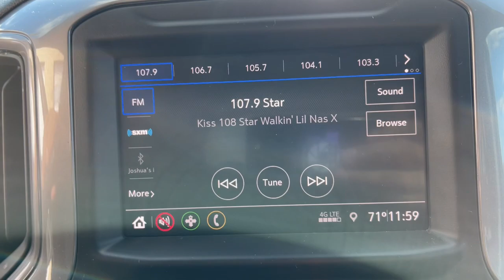2020 Chevrolet Silverado 2500HD Milford, Mendon, Worcester, Framingham MA, Providence, RI 44087KK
Shadow Gray Metallic Used 2020 Chevrolet Silverado 2500HD available near me in Milford, Massachusetts at Imperial Chevrolet. Servicing the Mendon, Worcester, Framingham MA, Providence, RI area.
2020 Chevrolet Silverado 2500HD Custom - Stock#: 44087KK - VIN#: 1GC4YME72LF122903

Imperial Chevrolet
18 Uxbridge Rd

Recent Arrival! Apple CarPlay / Android Auto, Backup Camera, Bluetooth, Cruise Control, Power Windows, Power Locks, Steering Wheels Radio Controls, Aluminum Wheels, 170 Amp Alternator, 2-Speed Electronic Shift Transfer Case, 3.5 Diagonal Monochromatic Display DIC, 4G LTE Wi-Fi Hotspot Capable, Auto-Dimming Inside Rear-View Mirror, Black Mirror Caps, Bluetooth For Phone, Body Color Front Grille, Chevrolet Connected Access Capable, Color-Keyed Carpeting Floor Covering, Compass, Custom Convenience Package, Custom Value Package, Deep-Tinted Glass, Electric Rear-Window Defogger, Electronic Cruise Control w/Set & Resume Speed, Front Rubberized Vinyl Floor Mats, Heated & Auto-Dimming Vertical Trailering Mirrors, Heated Vertical Trailering Mirrors, Infotainment Package, Integrated Trailer Brake Controller, LED Cargo Area Lighting, Locking Tailgate, Manual Tailgate Function w/EZ Lift, Manual Tailgate Function w/No EZ Lift, Manual Tilt-Wheel Steering Column, OnStar & Chevrolet Connected Services Capable, Power Door Locks, Power Front Windows w/Driver Express Up/Down, Power Front Windows w/Passenger Express Down, Power Rear Windows w/Express Down, Preferred Equipment Group 1CX, Rear 60/40 Folding Bench Seat (Folds Up), Rear Rubberized Vinyl Floor Mats, Remote Keyless Entry, Remote Vehicle Starter System, SiriusXM Radio, Snow Plow Prep/Camper Package, Suspension Package. Shadow Gray Metallic 2020 Chevrolet Silverado 2500HD Custom 4D Crew Cab Custom 4WD 6-Speed AutomaticbrbrbrCARFAX One-Owner. 6.6L V8brbrMORE ABOUT US: Imperial Cars Purchase With Confidence: 1) Free Car Fax Vehicle History Report available for all our vehicles online. 2) Our vehicles are Imperial Certified and go through a rigorous Multi-Point vehicle inspection. 3) Bottom line pricing. 4) 5-Day or 200 Mile Vehicle Exchange Program for your total confidence. If you are not happy with it bring it back within 5 days or 200 miles and we'll give you a credit of your full purchase price toward the purchase of another vehicle. (Excludes Renewed for You vehicles.)brbrPrice does not include tax, title, registration, documentation fee or other applicable fees. Price does include Imperial Trade assistance bonus of $1,000 Imperial qualifying retailable trades with less than 10 years of use from original in service date. To receive advertised promotional price, the vehicle must be paid in full and take same day delivery from dealer stock. Call or email our phone and internet team for the most current information and Imperial discounts. Price cannot be combined with any other discounts or promotions and is subject to change based on market value at any time without notice, customer must mention promo code in order to qualify for internet special discount. The information contained herein is deemed reliable but not guaranteed, dealer not responsible for any misprint involving the price or description of the vehicle, it's the sole responsibility of buyer to physically inspect and verify such information prior to purchasing. Transparency is our goal. NO WHOLESALERS OR DEALERS! Some of our Pre-Owned vehicles may be subject to unrepaired safety recalls. Check for a vehicle's unrepaired recalls by VIN